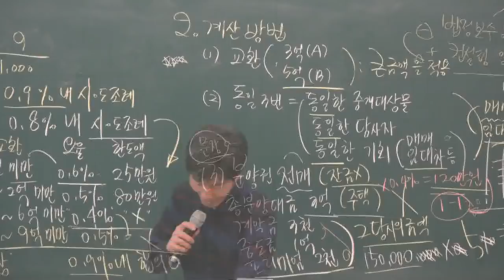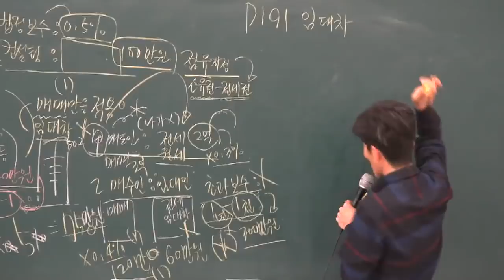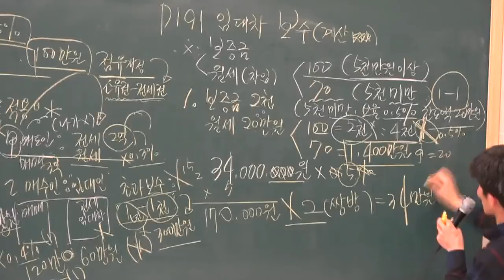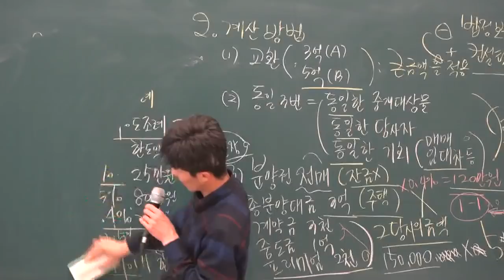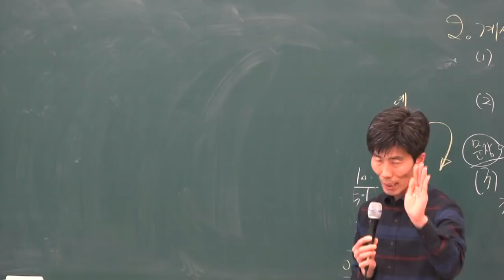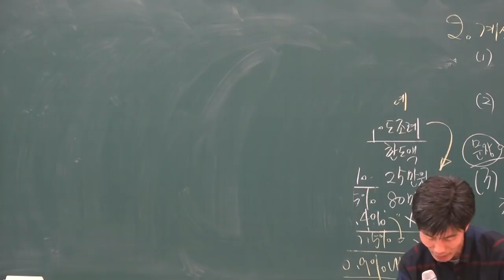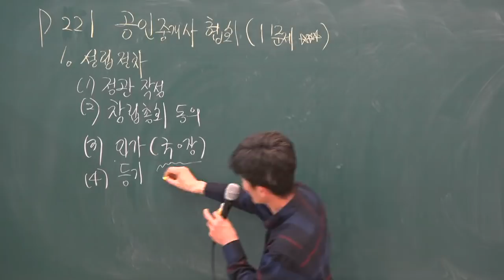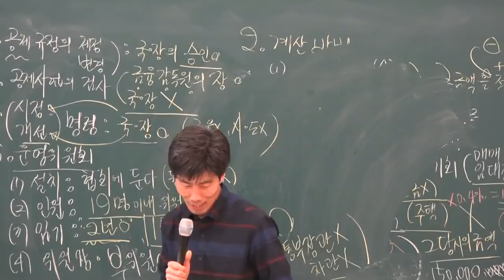[공전무] 2019년 공인중개사법령 및 중개실무 기초이론 12-14